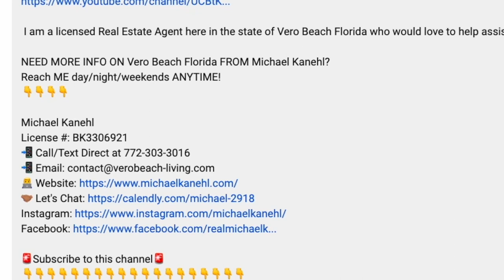7 Reasons Why People Are Moving To Vero Beach Florida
7 Reasons Why People Are Moving To Vero Beach Florida. Vero Beach Florida is one of the most top picks of a lot when it comes to moving to Florida. Vero beach is one of the best choices to live because of these reasons. Here are the 7 reasons why people move to Vero Beach Florida.

Are you moving to Vero Beach Florida? Or do you already live in Vero Beach and are considering a move to another surrounding area? I have spent most of my life here in of Vero Beach and can be your guide for EVERYTHING Vero Beach Florida has to offer.

📲 We have so many people contacting us who are moving here to Vero Beach Florida and we ABSOLUTELY love it! Honestly, if you are moving or relocating here to Vero Beach or any of it’s surrounding communities, we can make that transition so much easier on you!!

 I am a licensed Real Estate Agent here in the state of Vero Beach Florida who would love to help assist you with all of your real estate needs.

Michael Kanehl
License #: BK3306921

Michael Kanehl
License #: BK3306921